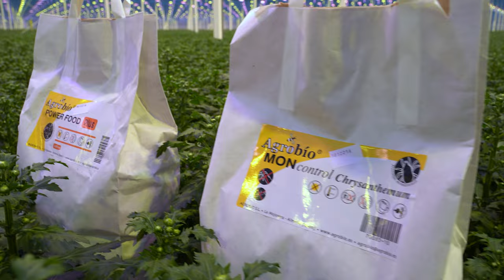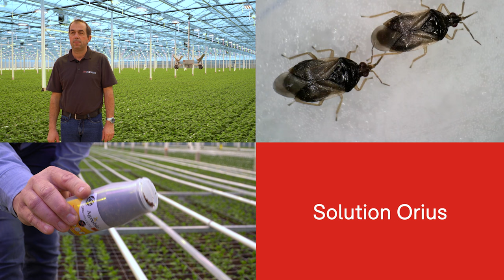Better control of thrips by using biological predator Orius | David van Tuijl explains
Using biological predators in chrysanthemum cultivation is quite a challenge. There's a short growing period and you therefore have to build up an army of biological predators in a short time to combat thrips or aphids. Thrips control in particular is a major challenge.

David van Tuijl explains how they have made significant progress this year in the biological control of thrips in chrysanthemums. Feeding Montdorensis with Power Food has really marked the breakthrough for biological control of thrips in chrysanthemum. However, it was not yet possible all year round because of the increasing numbers of thrips in the summer and autumn. As a result, they still had to chemically correct. "Spraying is not our goal, but we can't let our crops be eaten either. We have to protect our crops," says David van Tuijl. "Royal Brinkman recommended that we also use the new AgroBío predatory bug Orius with Power Food Plus. Orius also works against the adult thrips. "With the use of Orius we can now biologically survive the winter."

Read the experience of David van Tuijl (Dutch) in the following article

Would you like to know more about the predatory mite Orius?